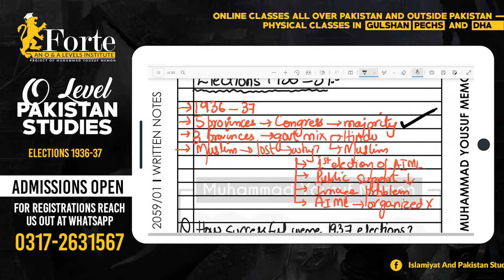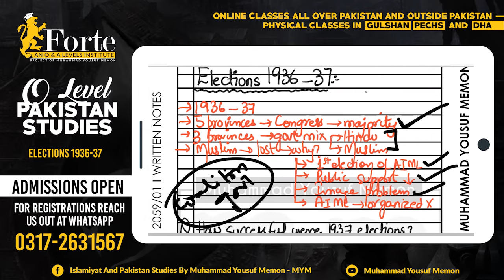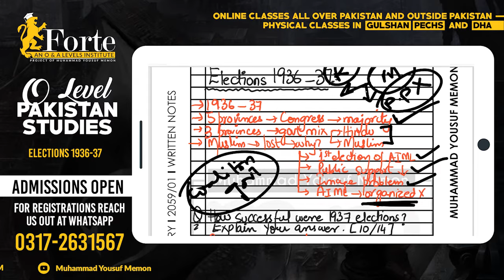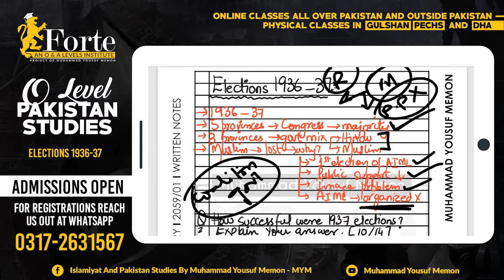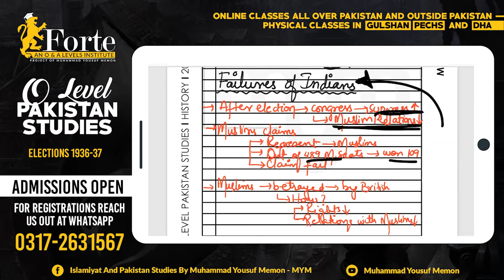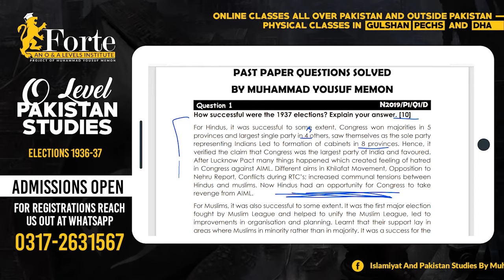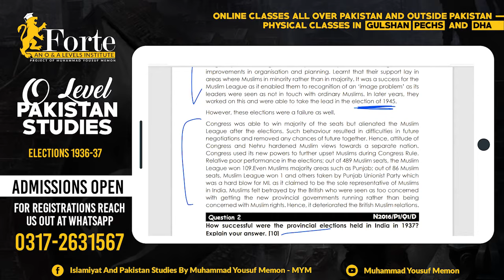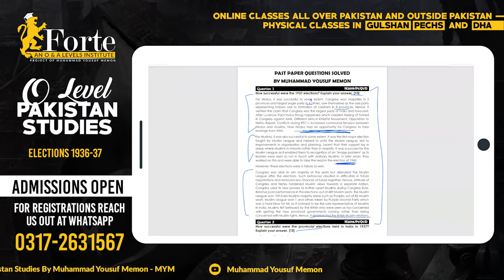Elections 1936-37 | Olevel Pakistan Studies | 2059/01 | Muhammad Yousuf Memon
This video covers Elections 1936-37